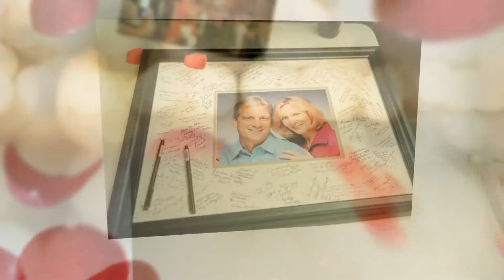Minneapolis Wedding Photography